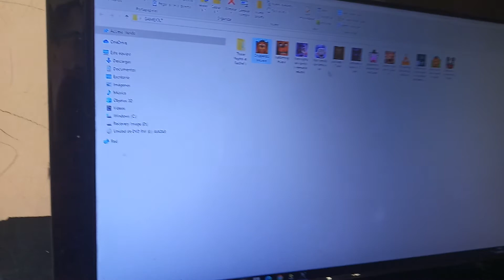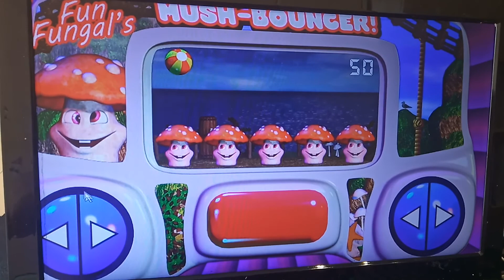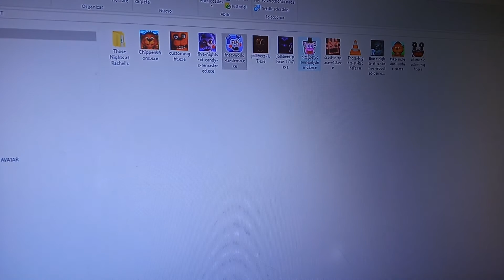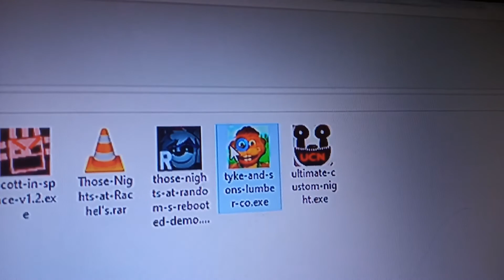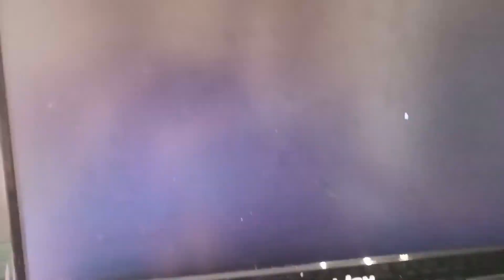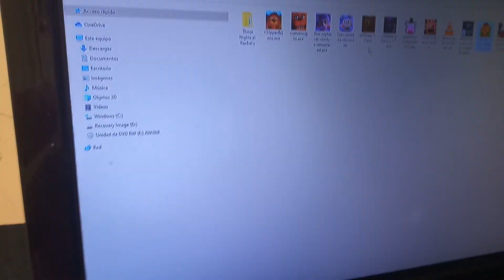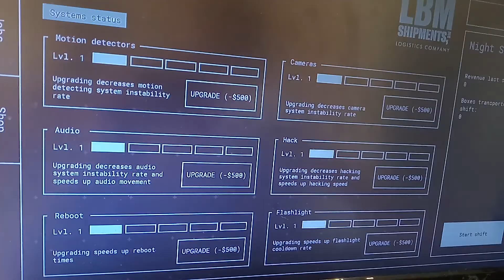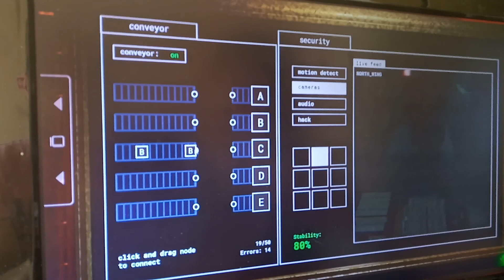Gameplay de Fnaff 2 (ALERTA SUSTOS)